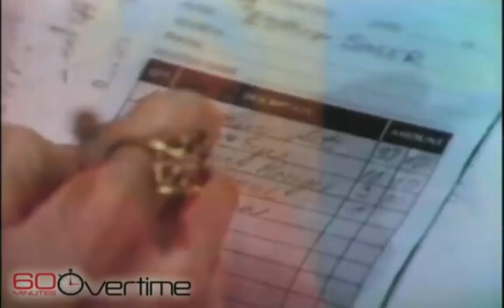Mary Kay, Inc. CBS 60Min Rewind